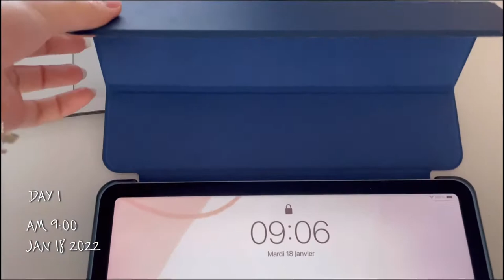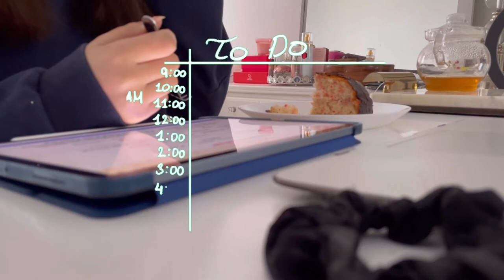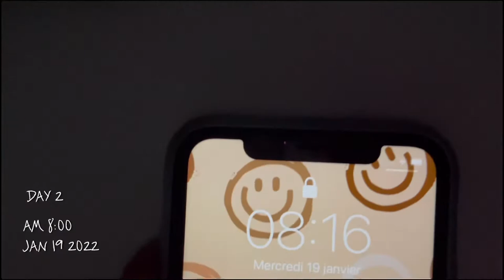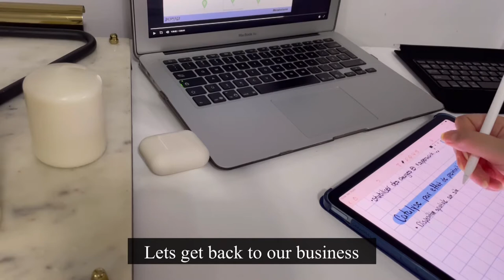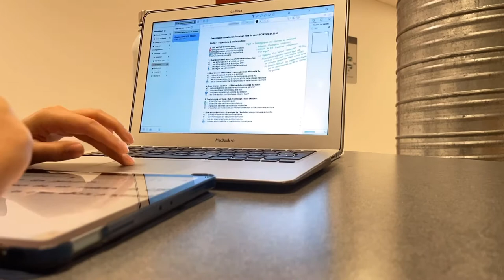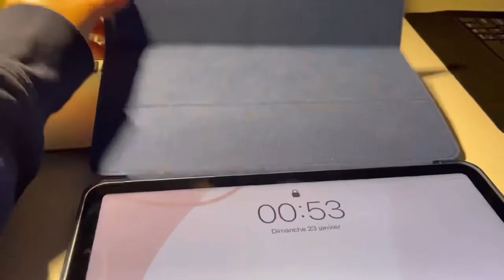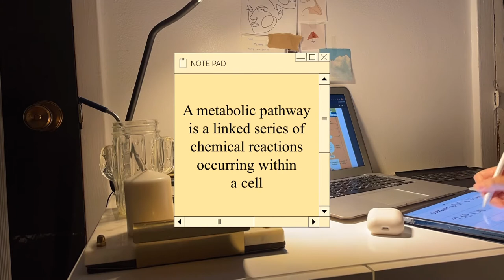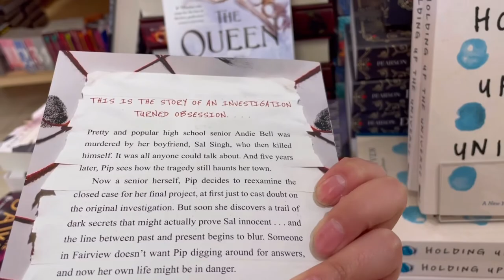Busy days at uni preparing for exams / uni ￼vlog by SUMY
Hi everyone !

Just a uni student trying to make it through life :)

Exams are near by and more studying is to come